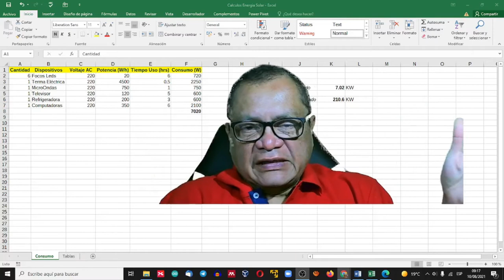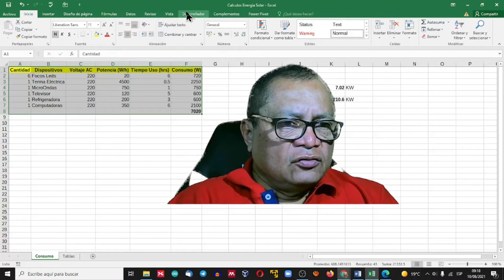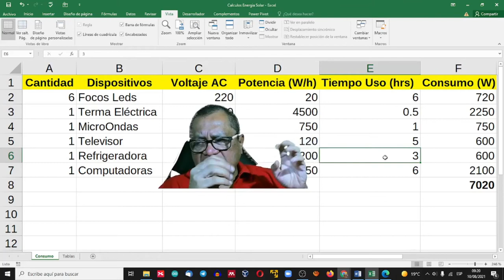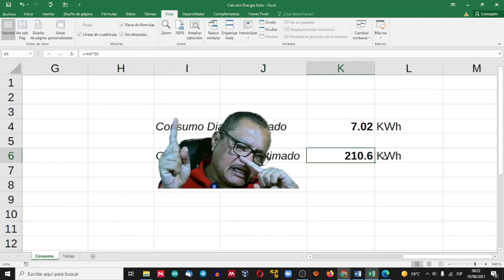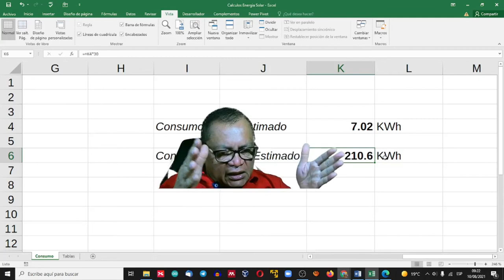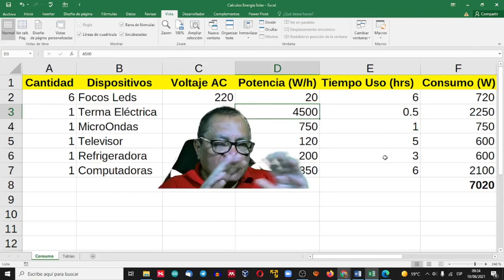Calculo Consumo de Potencia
Se trata de un TIP de como calcular el consumo de potencia para una vivienda o una empresa. Te ayudara a determinar muchas cosas, entre ellas los cables que requieres usar, el consumo de potencia mensual, y luego podrías usar estos cálculos para un sistema de energía alternativo para disminuir el consumo.